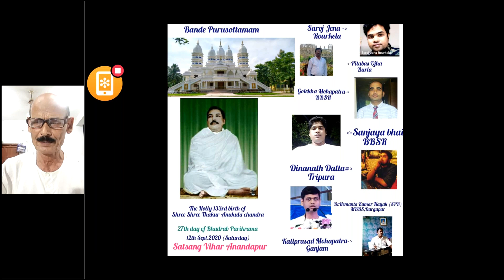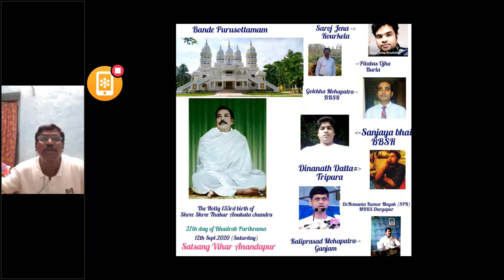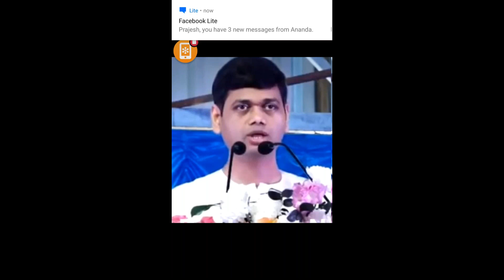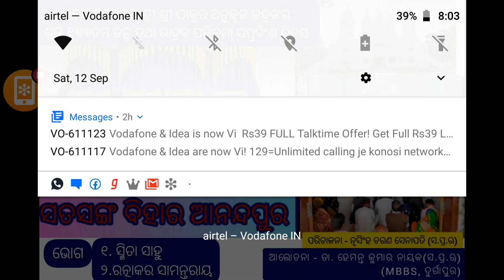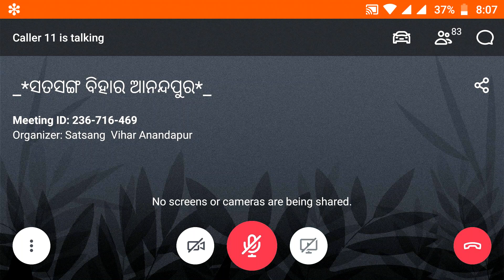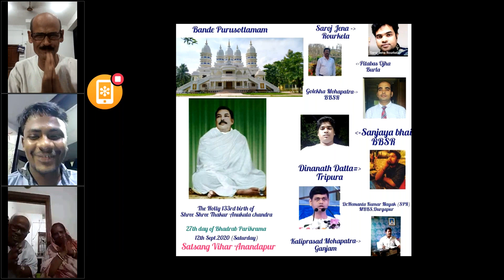Full Bhadra Parikrama E-Satsang,SV Anandapur,Keonjhar,12th Sept.2020||Alochana-Dr.Hemanta Nayak(SPR)